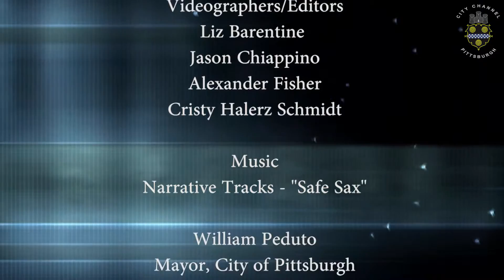Greenfield Bridge Press Conference - 10/13/15